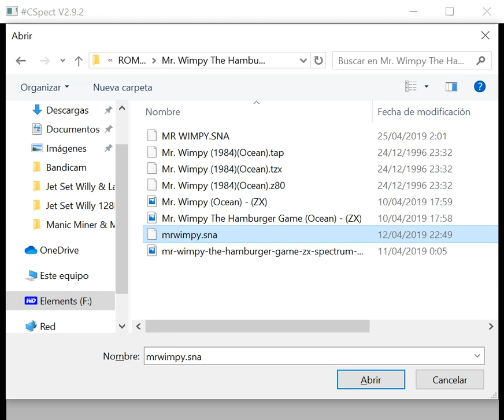Mr. Wimpy - Sinclair ZX Spectrum - CSpect v2.9.2 emulator